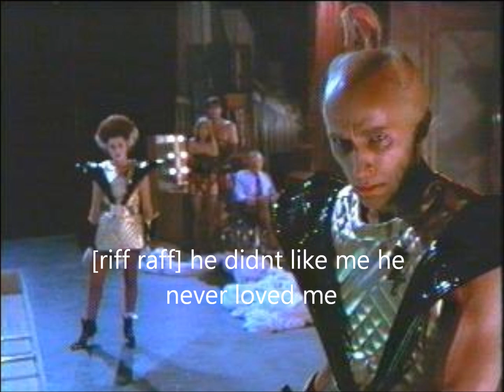columbia loves frank forever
this song is called harolds song by kesha with pics of rocky horror picture show riff raff killed frank now columbia is a broken hearted mess in the end she tells riff raff to kill her too so she can be with frank i take no responsibility for this song , all rights go to kesha and rocky horror picture show